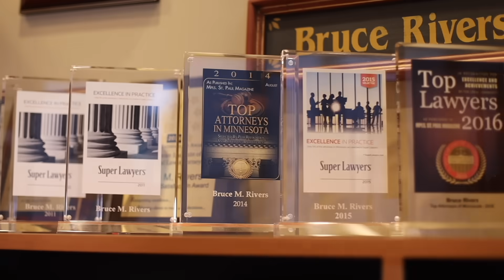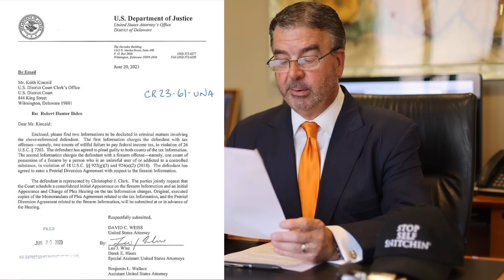Criminal Lawyer Explains the Hunter Biden Plea Agreement Debacle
to Start Writing Contracts Today

Criminal Lawyer Bruce Rivers Explains the Hunter Biden Plea Agreement Debacle